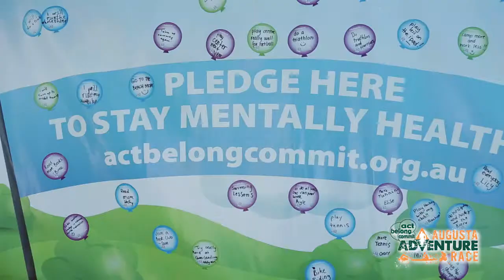2014 Act-Belong-Commit Augusta Adventure Fest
The 2014 Act-Belong-Commit Augusta Adventure Fest, the biggest adventure race in the world,  took place over the weekend 1-2 November in Augusta, WA. The weekend comprises three events, the Act-Belong-Commit Augusta Adventure Race, Act-Belong-Commit Augusta MINI Adventure Race and the  Act-Belong-Commit Junior Survivor Augusta providing an opportunity for the whole family & all skill levels to be involved.

Healthway is proud to be the event Naming Rights sponsor, promoting the Act-Belong-Commit health message. For more information about Act-Belong-Commit visit actbelongcommit.org.au